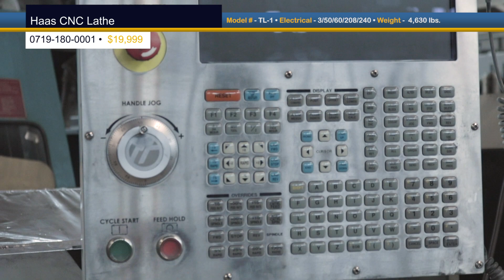Haas CNC Lathe TL-1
Manufacturer
Haas

Model Number
TL-1

Serial Number
3090059

Quantity
1

Aisle
05A

Bay
2600

Electrical
3/50/60/208/240

Weight (lb)
4630

Category
CNC

Make Year
2011

Description
Haas TL-1 CNC Lathe 8" 4 Jaw Chuck, Tool Post 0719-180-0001